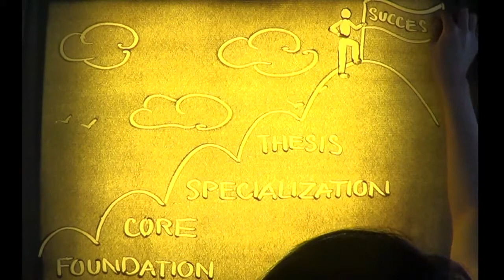The 15th anniversary of Maastricht MBA Vietnam - Sand Painting